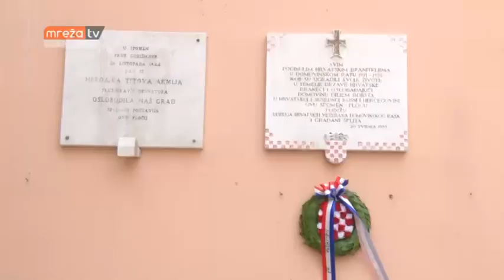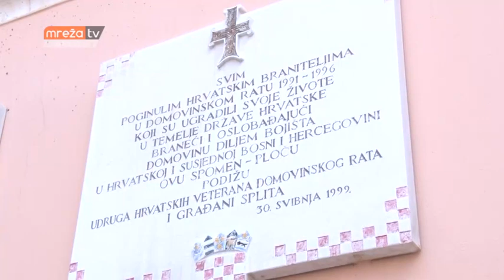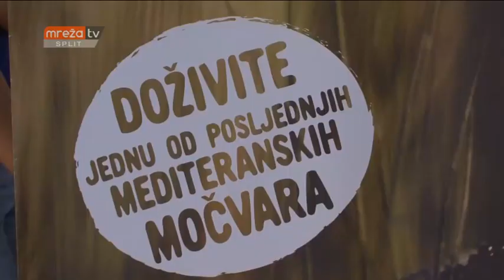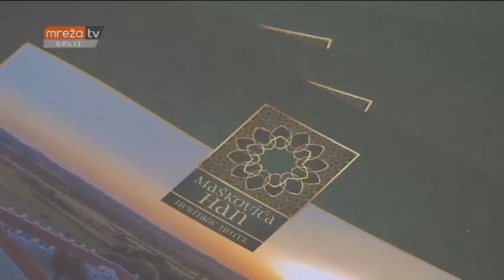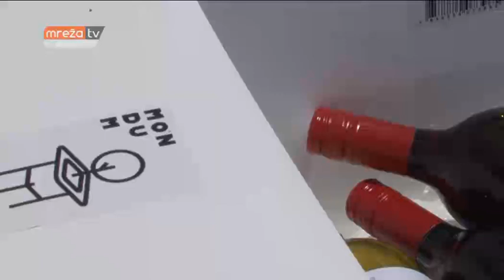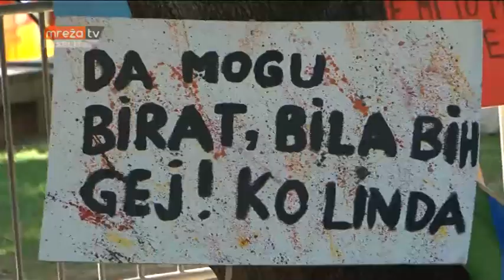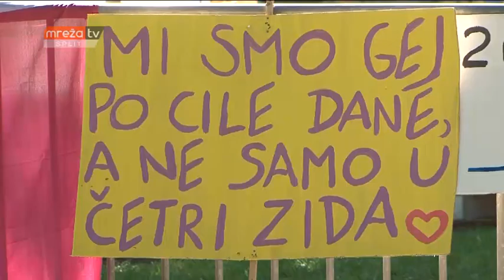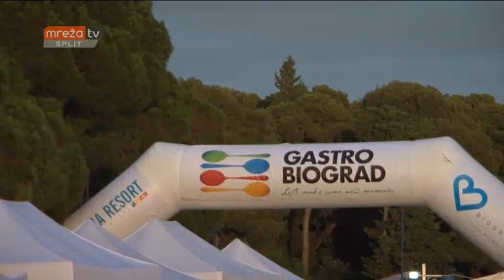VIJESTI ST 25.06.2018.